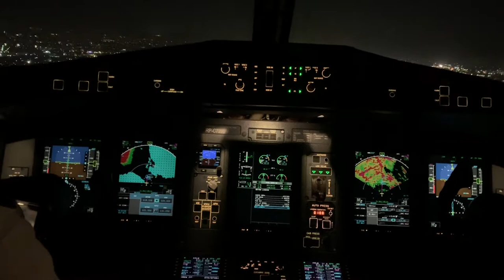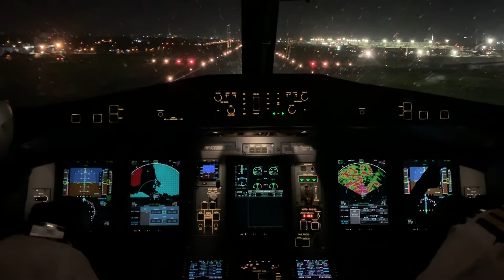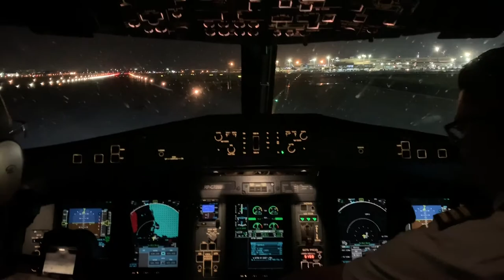ATR 72-600 landing at Manila International Airport (RPLL) ILS Runway 24 as Night Landing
Life As a First Officer at Cebu Pacific Air (CEBGO INC).